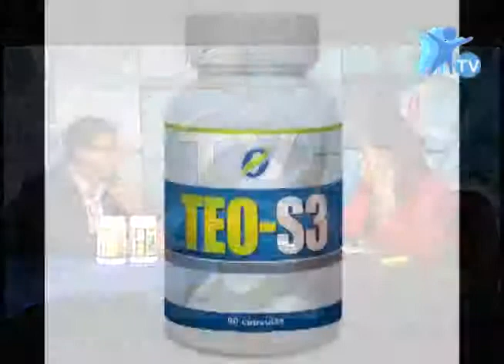CAMPAÑA TEOMA LIFE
ENTREVISTA EN EMPRENDEDORES TV.